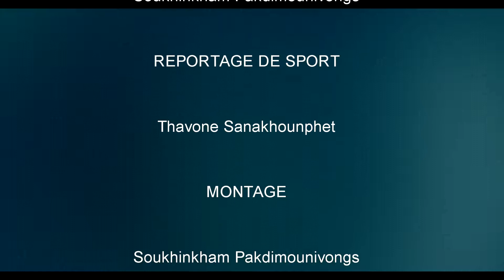RTLC Episode 63 biss